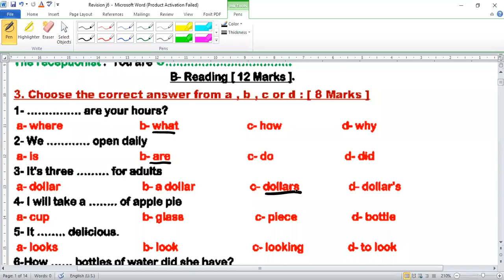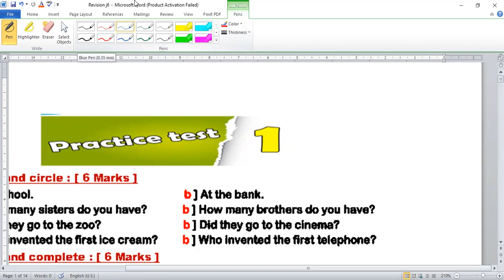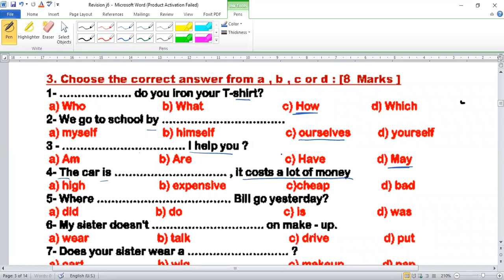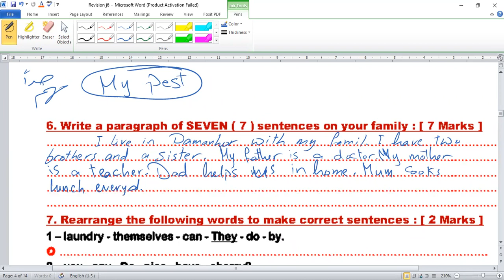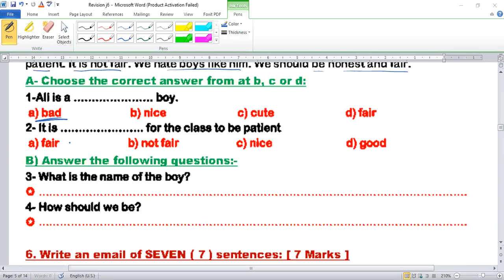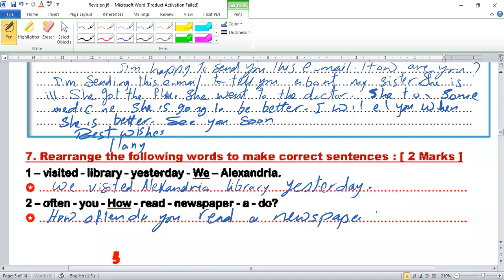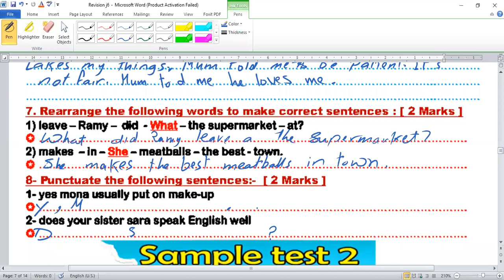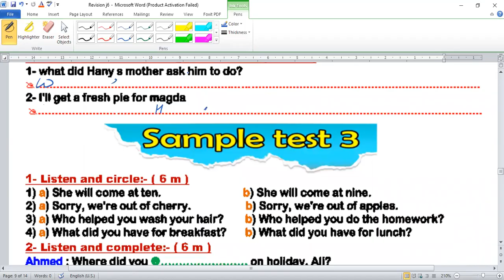junior 6 exam night final